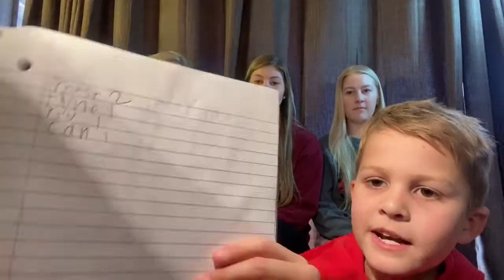How good know me with my sisters and a cousin